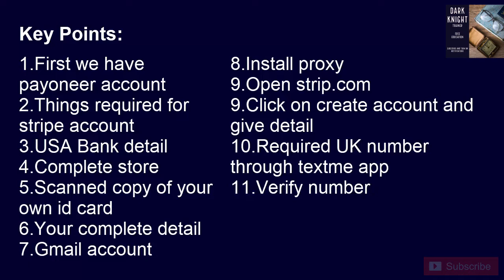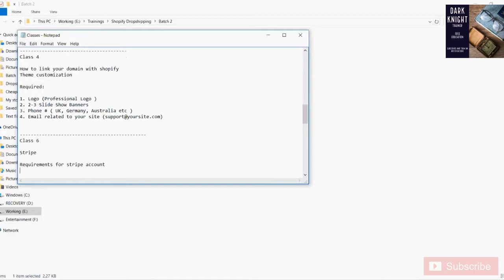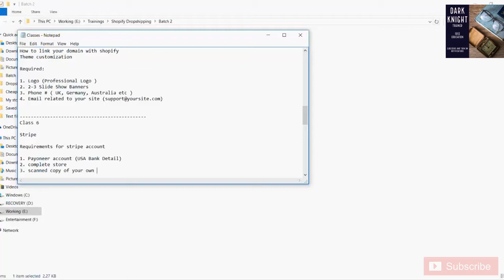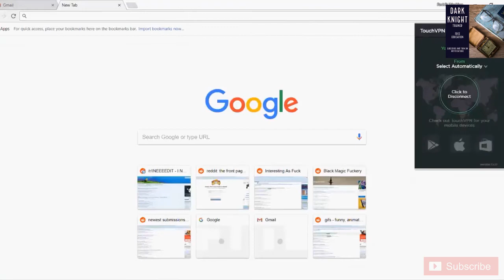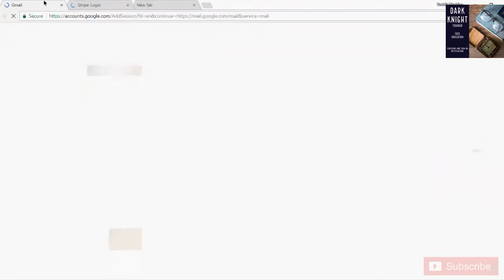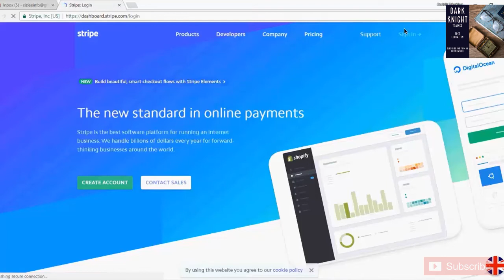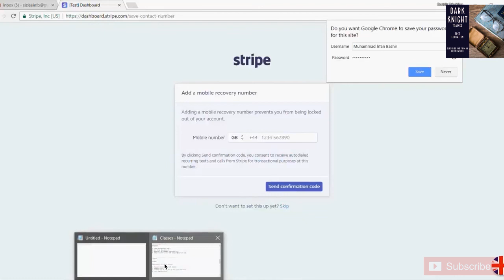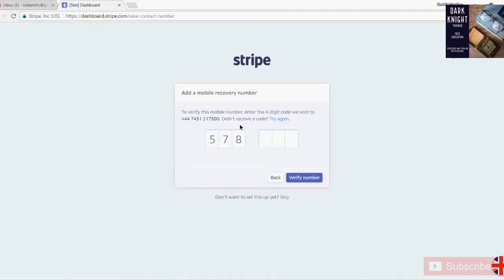24 | How To Create Stripe Account | Shopify Business